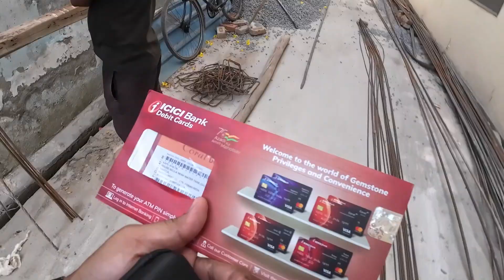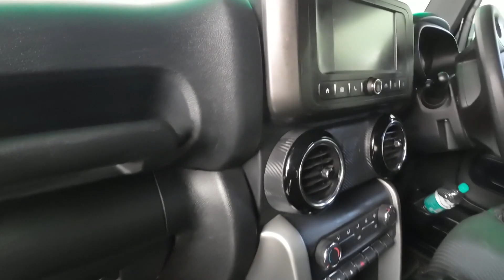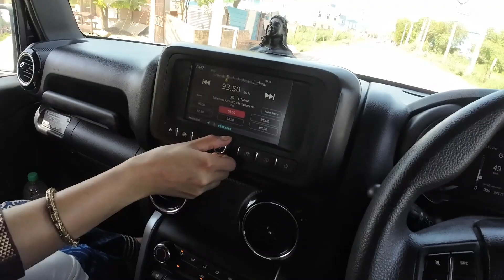Vip Thar 3 lakh ka number | Kapil Khatri vlogs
Editor :- @TYAGIFY